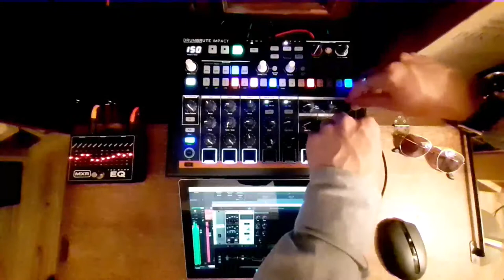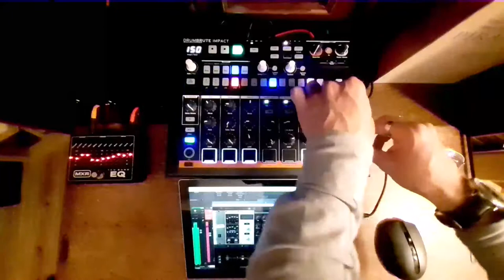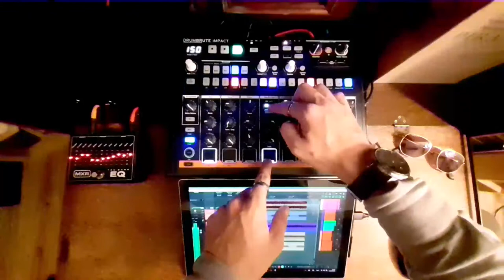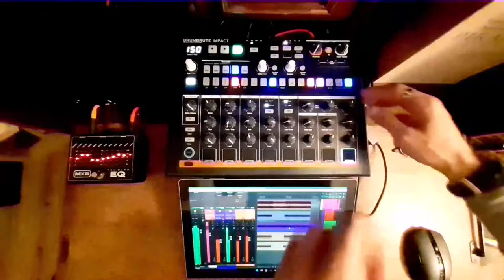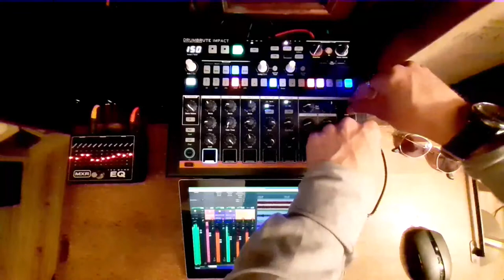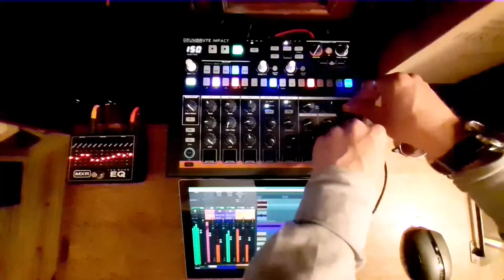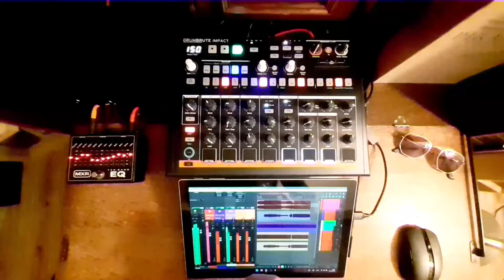Tulla - Dawtulla (Drumbrute Impact 'Solo' Techno Jam)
for posterity

Definitely not a DAWless 'solo' Drumbrute Impact jam with a couple of channels dedicated to FX. Kick runs through the MXR EQ for a little outboard drive. All FX through Amplitube 5. Not a great jam but got some sick grooves going. I guess this is pretty much a simulated modular setup?